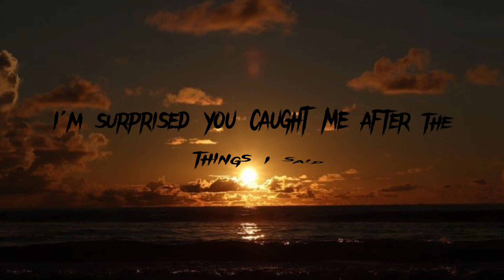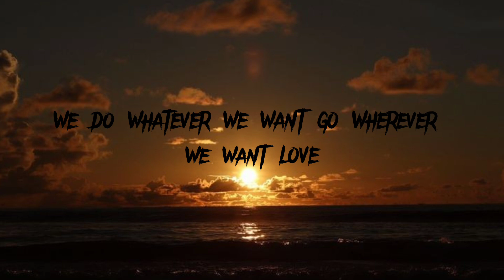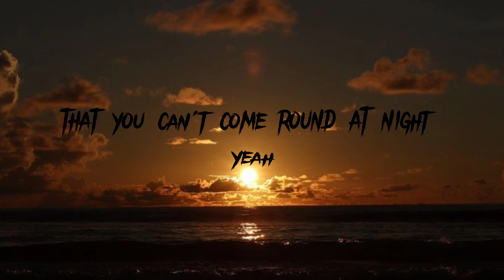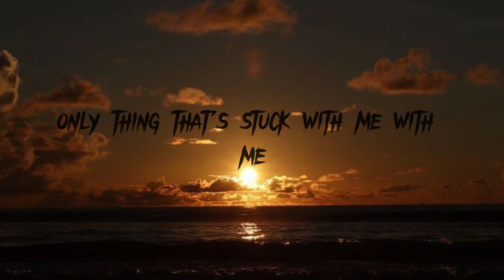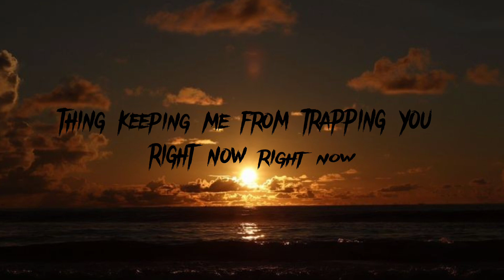Love Galore- SZA ft. Travis Scott (Lyric)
For a official music video of Love Galore by SZA ft. Travis Scott just click the

Lyrics:
I need, I need
Love, love, love, love
'Long as we got
Love, love, love, oh
Done with these niggas
I don't love these niggas
I dust off these niggas
Do it for fun
Don't take it personal
Personally, I'm surprised you
Called me after the things I said
Skrrt, skrrt on niggas (yeah)
Skrrt up on niggas
Skrrt down, you acting like me
Acting like we
Wasn't more than a summer fling
I said farewell
You took it well
Promise I won't cry over spilled milk
(Ooh no, I won't)
Gimme a paper towel
Gimme another Valium
Gimme another hour or two
Hour with you
Why you bother me when you know you don't want me? (Yeah)
Why you bother me when you know you got a woman? (Yeah)
Why you hit me when you know you know better?
Know you know better
Know your crew better than you do
Call me looking for ya (yeah)
I be looking for ya (yeah)
Got me looking forward to weekends
With you, baby
With you, baby
With you, baby
With you
We do whatever we want
Go wherever we want
Love however we want
It don't matter
You'll do whatever I want
Get whatever I want
Get whatever I need
It's about
Love, love, love
Should've never gave you my number
I did it with you (ooh)
Should've never let you hit it
I split it with you
I regret it
You gots a fetish
You gots a problem
Now it's a problem, oh no
Skrrt, skrrt on bitches (yeah)
I don't know these bitches (yeah)
Dig dirt on bitches
Don't take it personal, baby
Love on my ladies
Luh-love to my ladies
Uh, dated a few (straight up)
Why you bother me?
Why you bother me? (Why you bother me? Yeah)
Last time I checked you were the one that left (the one)
Me in a wreck, me in a mess (yeah, yeah, yeah)
You all I rep, like my side I rep (yeah, side)
That's that Mo city
That side that you can't come 'round at night, yeah (it's lit)
You like to get me high
You don't want no one beside ya
You like when I make fire
You say, "La Flame, keep makin' fire" (keep makin' fire)
Let me cum inside ya
Let me plant that seed inside ya
Ass and titties, titties
The only thing that stuck with me, with me
Only thing that was real
Only thing I could feel, you feel me? (Feel me)
So why you bother me, why you bother me? (with you, baby)
Tryna catch a P.O.V, yeah (with you, baby, with you)
Love, love, love
Ooh, I came to your city
Lookin' for lovin' and licky
'Cause you promised to put it down
All up in your city, lookin' for you
Searchin' for your light, oh
Only thing keeping me from droppin' you right now
Right now, love
Only thing keepin' me by your side
Only thing keepin' me by your side now
But see Solána, if you don't say something
Speak up for yourself
They think you stupid